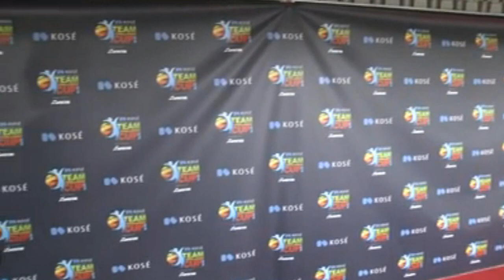Evgenia Medvedeva - red carpet Team Challenge Cup 2016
Евгения Медведева - красная дорожка, Командный кубок Мира 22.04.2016. Спокан.

April, 22. 2016 Spokane.